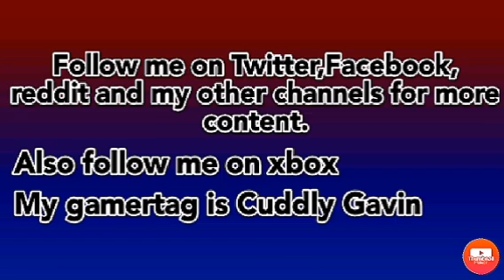Gang Beasts Gameplay #5-the game is broken today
If you like gaming and vlogging videos this channel is for you.Also if you like pets and wild animals this channel is for you.

On xbox my Gamertag is Cuddly Gavin just message me that your a sub and friend me.Im on my xbox just about daily so anytime works.

Join My Blue Nugget clubs on xbox, you may get to see videos before they come out.So make sure to follow me there.

 Upload days are Monday's every week and on Friday's.Make sure to check in every week for a new video.

gavingray22/with_replies
My other channels
1122nugget
5G4N0M
Social Blue Book